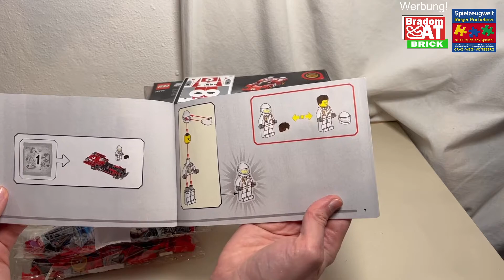LEGO 76906 1970 Ferrari 512 M | Unboxing, Bau und Fazit eines Grandiosen Lego Speed Champions Sets!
Das Set ist ein Rezessionsmodell, und wurde von der Spielzeugwelt Rieger Puchebner, bereits vor dem Release zur Verfügung gestellt!

Dieses Video ist eine Kooperation mit der
Spielzeugwelt Rieger Puchebner

LEGO 1970 Ferrari 512 M
Preis: 19,99 Euro
Artikel # 76906
Serie: Speed Champions
Teile: 291
Alter: 8+
Release: 1. März 2022